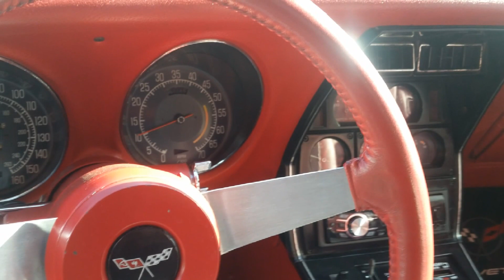Corvette 1977 white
Corvette 1977 white with red interior